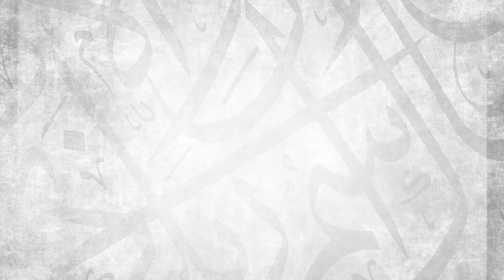The One Who Calls Upon Allah || Ustadh Abdulrahman Hassan || AMAU